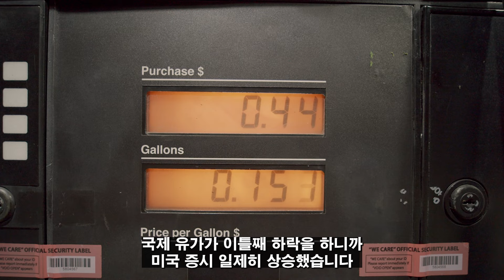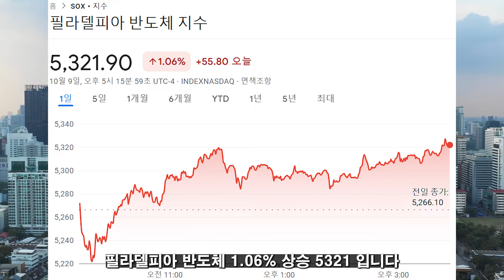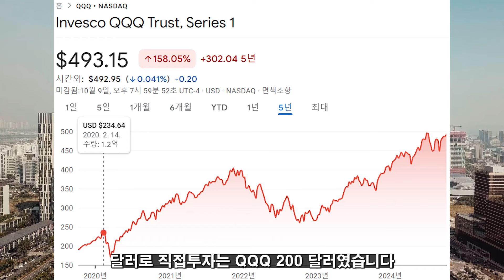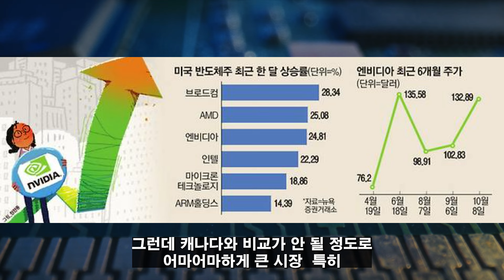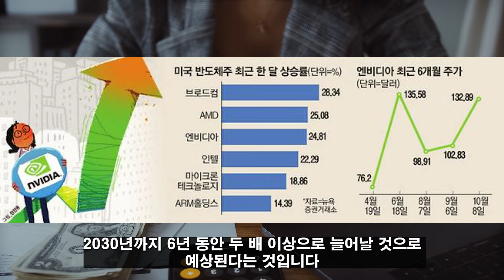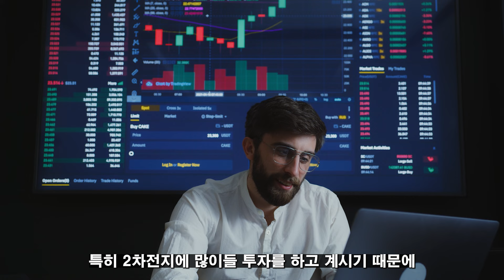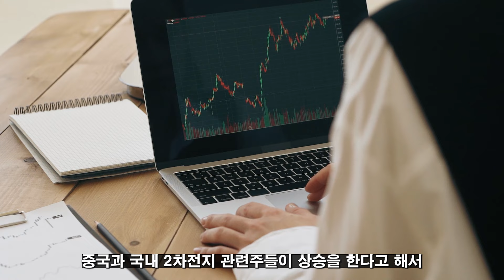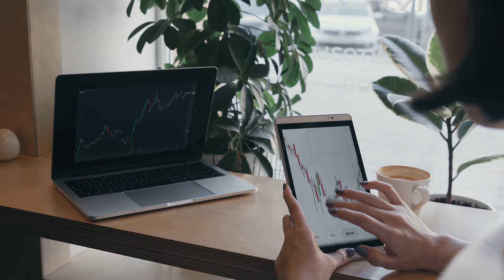(힐링여행자 투자 이야기) 3 종목만 앞으로 꾸준히 모으세요! 5년에 2배가 아니라 이제는 3배도 가능합니다! 2차 전지와 삼성전자 리밸런싱 이야기한 진짜 이유는?